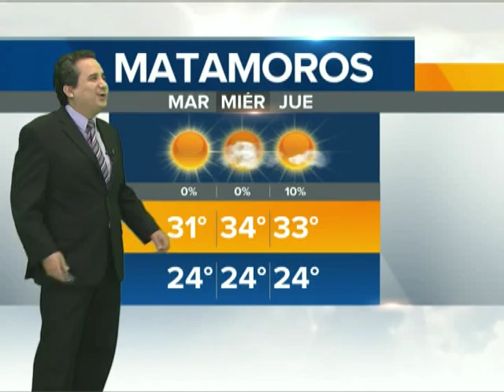Pronóstico del tiempo 25 de Abril de 2016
Gran parte de la región presenta cielo despejado sin precipitaciones significativas, el viento del norte ocasionalmente puede hacerse presente en algunos sectores en la tarde del martes, las condiciones nada relevantes.